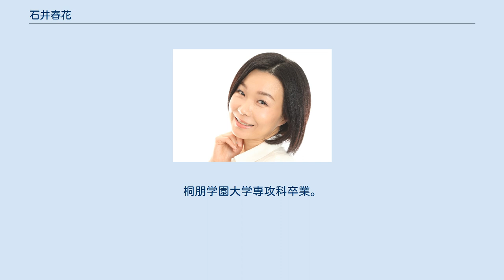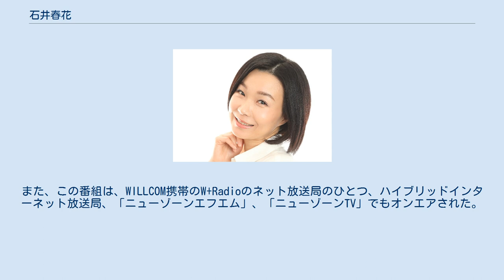石井春花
石井 春花（いしい　はるか、1978年3月15日-）は、日本の女優。
旧芸名、春花（はるか）。
 大阪府出身。
レイ・グローエンタテインメント所属。
劇団蝶能力主催。
桐朋学園大学専攻科卒業。
 2002年：「愛と青春の宝塚〜恋よりも生命よりも〜」(フジテレビ系)紅花ほのか・ベニ役で出演。
このドラマで、女優デビュー。
このドラマは、大人気を博し、後に舞台化、映画化されている。
共演者は、木村佳乃、藤原紀香、中谷美紀、米倉涼子、椎名桔平、ユースケ・サンタマリア、仲村トオル、生瀬勝久などのメンバーで制作された。
 2002年以降、本格的に女優として活動を開始する。
主なテレビ出演は、2002年：「春ランマン」（関西テレビ制作・フジテレビ系）で佐々木花子役で出演。
2002年：「新・愛の嵐」（東海テレビ制作・フジテレビ系）でお花役で出演。
2002年：金曜エンタテインメント「女マネージャー金子かおる 哀しみの事件簿1」（フジテレビ系）佐藤加奈子役で出演。
2006年：金曜エンタテインメント・山村美紗サスペンス「黒百合伝説殺人事件」（フジテレビ系）檜山鮎美役で出演。
2006年：「虹を架ける王妃」（フジテレビ）、2008年：「拝啓トリュフォー様?テレビドラマの作り方?」（テレビ朝日）箕輪美和役で出演。
2008年：「小児救命」（テレビ朝日）根本真紀役で出演。
2008年：「白衣の天使は見た!! 外科病棟殺人カルテ」（フジテレビ）佐伯ケイ役で出演。
「魔女裁判」(2009年、フジテレビ)秘書官役でレギュラー出演。
「おいしいひとり酒」（2017年、CS）小川信子役で出演。
 映画出演は、2007年：「怪談」、2007年：「へしこ」で主演(虹子役)。
2016年：「羊子」で主演（羊子役） 舞台出演では、蜷川幸雄の舞台「エレクトラ」でコロス役、同じく蜷川幸雄の演出「裸のヴィーナス」でフジコ役、木村光一演出の「ブルーストッキングの女たち」で神近市子役で出演。
 また、2008年5月〜2010年11月までラジオのレギュラー番組「石井春花の全部のせ。」でメインパーソナリティとして出演。
ここでは番組の企画、立案も担当。
また、この番組は、WILLCOM携帯のW+Radioのネット放送局のひとつ、ハイブリッドインターネット放送局、「ニューゾーンエフエム」、「ニューゾーンTV」でもオンエアされた。
 身長160cm、血液型O型。
特技は競泳、タップダンス、ジャズダンス、着付け。